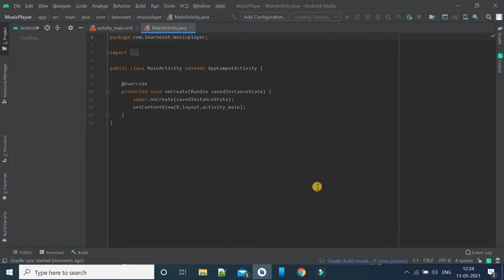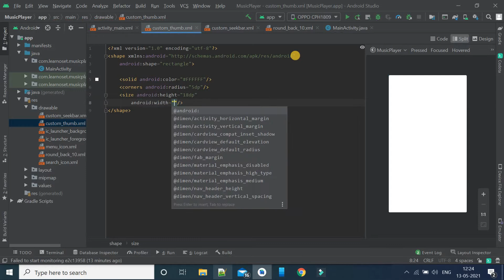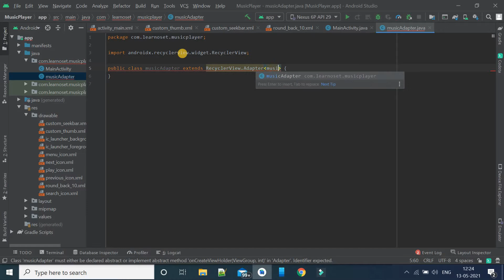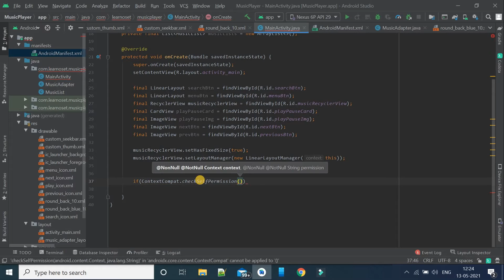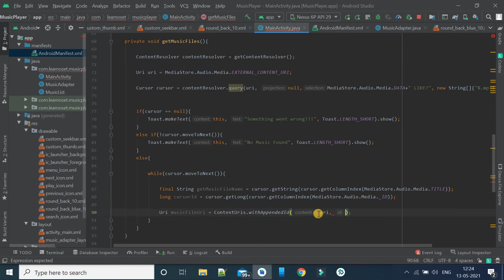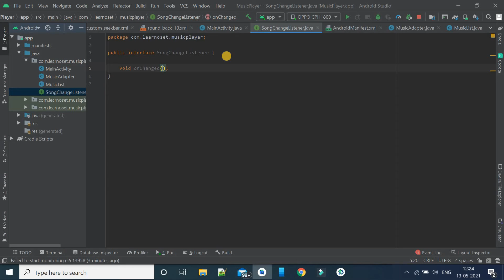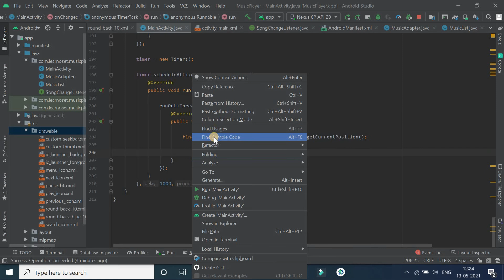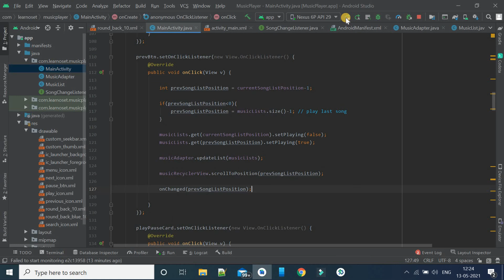Android Complete Music Player App Tutorials | Android Music Player UI /UX Design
Hello Everyone,

In this video we are going to make complete Music Player with attractive UI/UX Design

You can download this project from Learnoset Android App.

If you want to learn java click below link for java tutorials for beginners in hindi